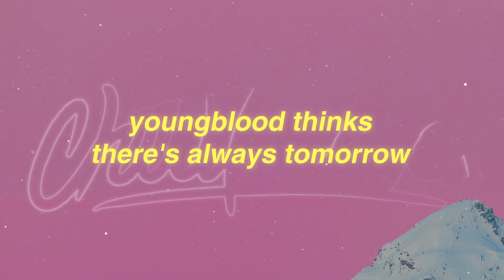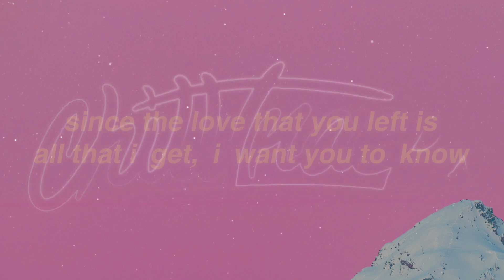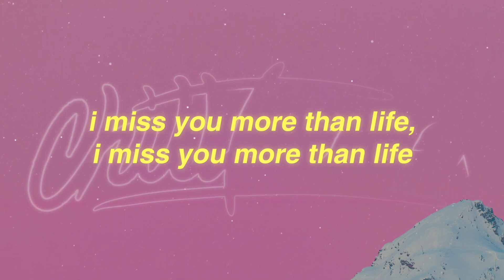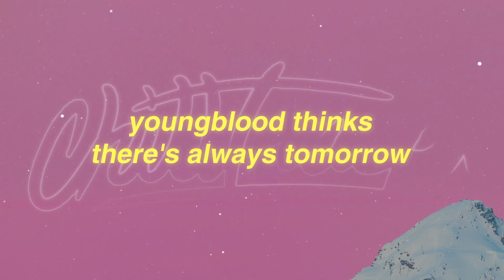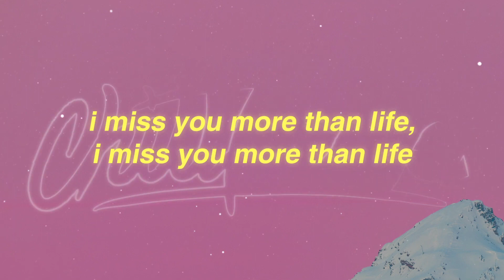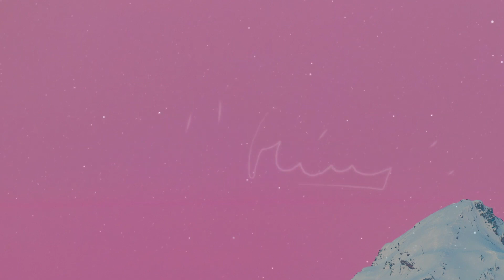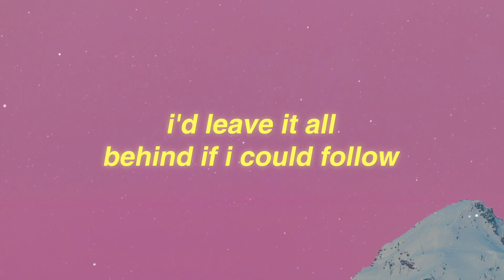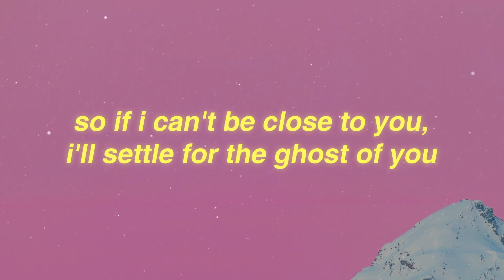[1 HOUR 🕐 ] Justin Bieber - Ghost (Lyrics)